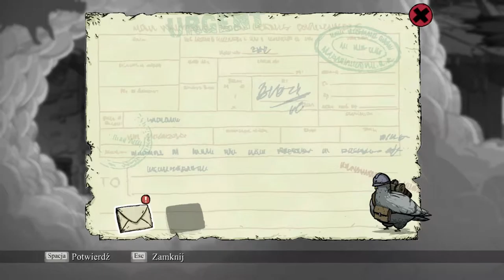Valiant Hearts The Great War #17 - Pełno gazu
Opis gry na podstawie serwisu gry-online.pl:
Valiant Hearts: The Great War to osadzona w czasach I wojny światowej przygodowa gra akcji o rysunkowej, dwuwymiarowej oprawie graficznej. Za powstanie tytułu odpowiada studio Ubisoft Montpellier, mające na koncie między innymi bardzo udane dwuwymiarowe zręcznościówki Rayman Origins i Rayman Legends.

Fabuła opowiada o czwórce ludzi, których losy splatają się w okopach frontu zachodniego. Mamy tu francuskiego farmera zmuszonego do służby w wojsku, amerykańskiego ochotnika szukającego prywatnej zemsty, belgijską sanitariuszkę, próbującą odszukać zaginionego ojca oraz niemieckiego piechura, którego rozdzielono z rodziną. Czynnikiem, który łączy wszystkie te postaci jest dobrotliwy pies, mający interesującą właściwość kierowania wydarzeń w życiu ludzi na właściwe tory oraz chęć jak najszybszego powrotu do normalnego życia. Opowieść toczy się na przestrzeni lat 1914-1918, a poszczególne etapy mają miejsce w różnych okresach chronologicznych. Co ciekawe, fabułę mocno oparto na autentycznych listach żołnierzy pochodzących z czasów I wojny światowej.

Charakter rozgrywki jest w dużym stopniu uzależniony od sterowanej w danej chwili postaci. Zabawa oferuje zatem zarówno elementy zręcznościowe, jak i takie, w których musimy wysilić szare komórki. Oprócz sekwencji wymagających szybkiego i sprawnego poruszania się, nie brakuje mniej lub bardziej skomplikowanych zagadek do rozwiązania, a nawet scen rodem ze skradanek, kiedy przychodzi nam przemykać niezauważenie obok przeciwników, odwracając ich uwagę rzucanymi kamieniami. Zaimplementowano również elementy eksploracyjne, ponadto często możemy liczyć na towarzystwo wspomnianego wcześniej czworonoga, który udziela nam pomocy.

Wymagania sprzętowe:
Core 2 Duo 2.0 GHz, 2 GB RAM, karta grafiki 512 MB (GeForce 9600 GT lub lepsza), 6 GB HDD, Windows XP(SP3)/Vista/7/8